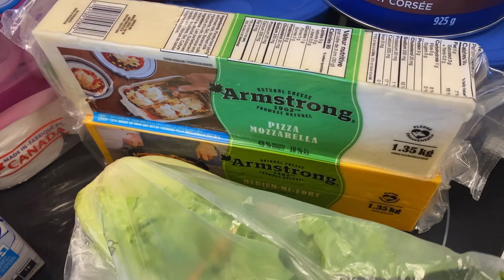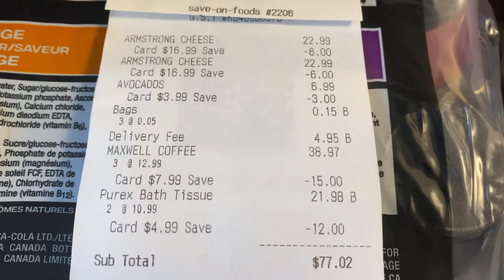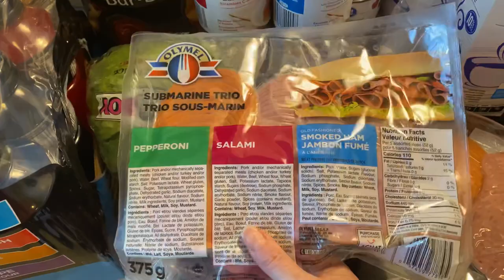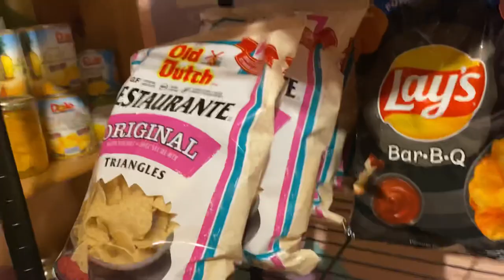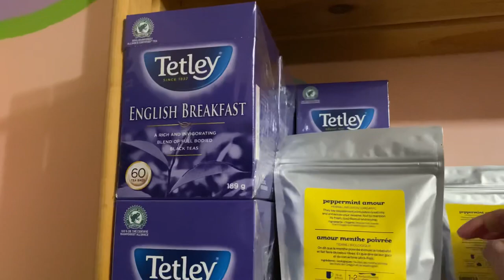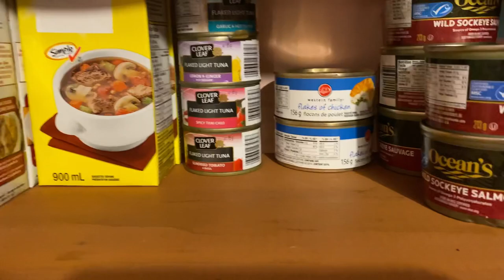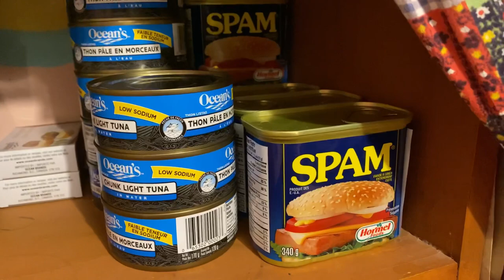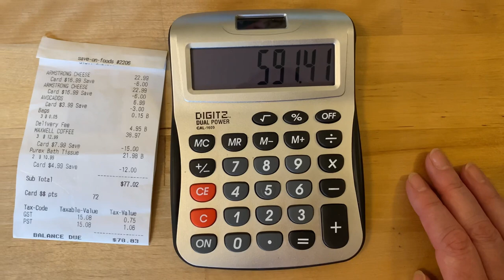GROCERY HAUL #4 | $75 A Week for Two Adults | Pantry Stocking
Welcome to the FOURTH video in my GROCERY HAUL SERIES! I’ll share what I’m buying every two weeks and how much I’m spending EVERY WEEK, EVERY MONTH and maybe even keep track of how much I spend ALL YEAR if it goes well. AND we'll take a walk through my PANTRY to see what else I need to STOCK UP ON! There are quite a few HOLES in my pantry right now! My goal is to spend $150/biweekly OR $75/week ON GROCERIES for TWO PEOPLE!

Join me and compare your prices to CANADIAN GROCERY PRICES! See what I BUY for GROCERIES and to STOCK MY PANTRY! I am noticing some PRICE INCREASES and I'm trying to SHOP SMART and BE FRUGAL to deal with those RISING GROCERY PRICES!